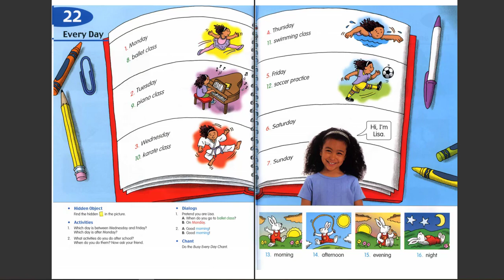Longman Children Pictures Dictionary 22 Everyday